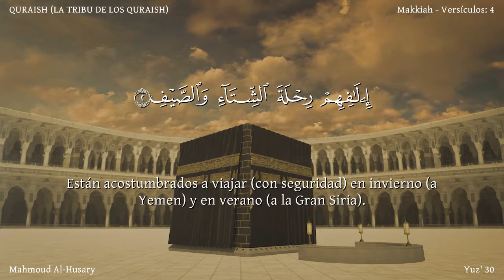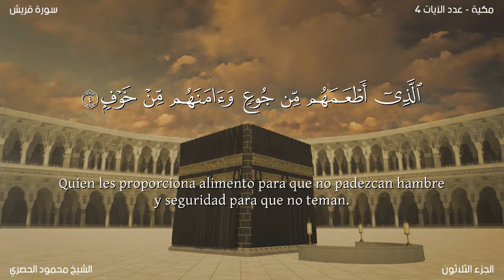El Corán narrado en español : 106.Sura QURAISH : Traducción española (latinoamericano)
Sura QURAISH (LA TRIBU DE LOS QURAISH)